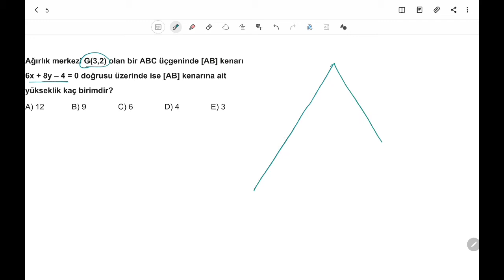3D AYT GEOMETRİ ÇÖZÜMLERİ 4.BÖLÜM TEST-7